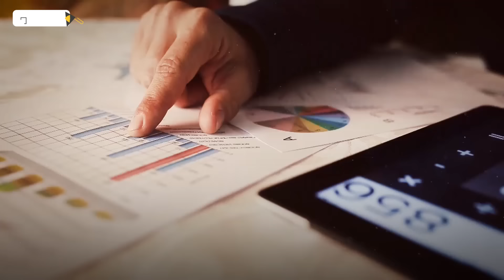الدقم في سلطنة عمان من قرية للصيد إلى أكبر منطقة اقتصادية في الشرق الأوسط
منطقة في سلطنة عمان تربط بين ثلاث قارات آسيا وأوروبا وإفريقيا يمكن أن تصل إلى 3 مليار شخص حول العالم.. منطقة الدقم الاقتصادية مستقبل سلطنة عمان والخليج العربي.

00:00 المقدمة
1:00 من منطقة صيد إلى أكبر منطقة اقتصادية
2:00 الاستثمار في الدقم
3:43 ميناء الدقم
5:10 مصفاة الدقم
5:42 مجمع الصناعات الثقيلة
6:30 المطار الدولي